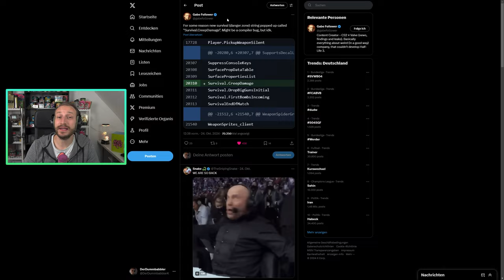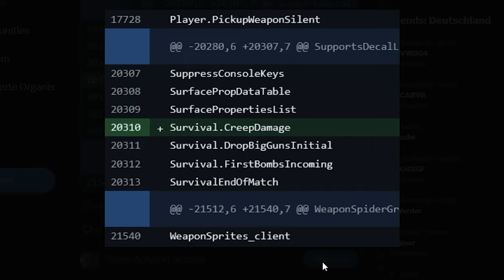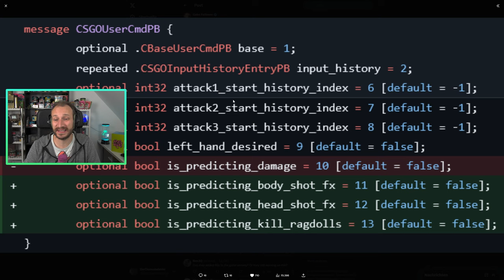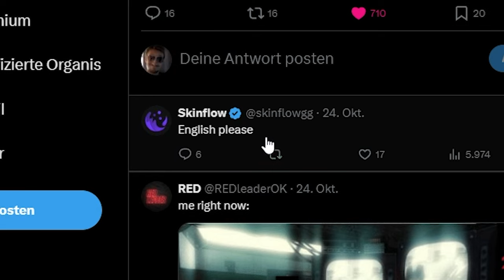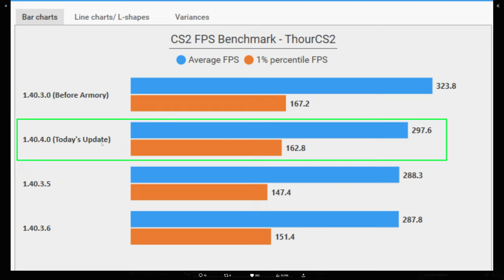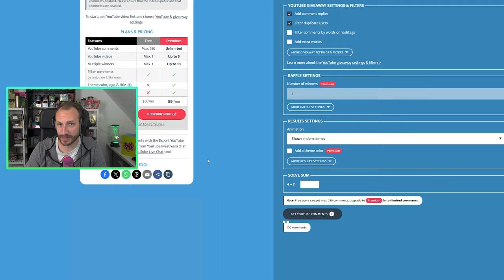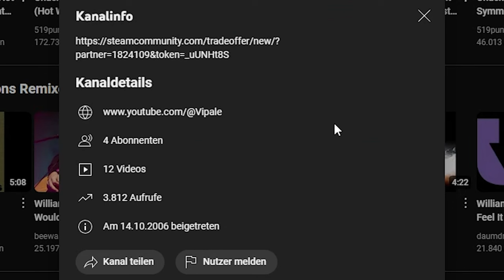Dangerzone String? | Kleiner FPS Boost durch das neue Upate!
Gabe Follower hat einen weiteren String gefunden, der auf Dangerzone hindeuten könnte, des Weiteren könnte das letzte Update einigen einen kleinen FPS Bosst gegeben haben. Dies und mehr gibts im Video :)